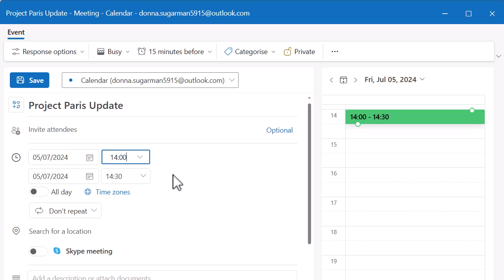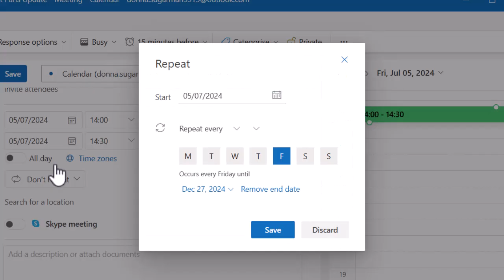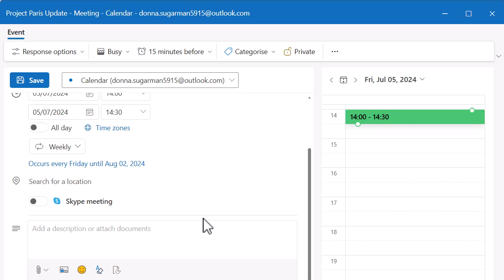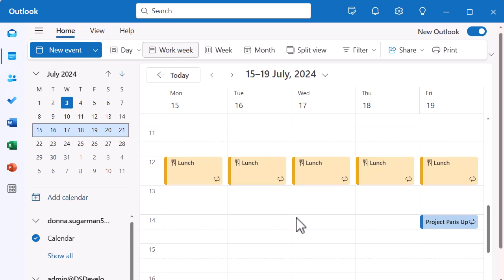Microsoft Outlook - Create repeating meetings to reduce invites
This video will look at how to create repeating meetings in Microsoft Outlook.